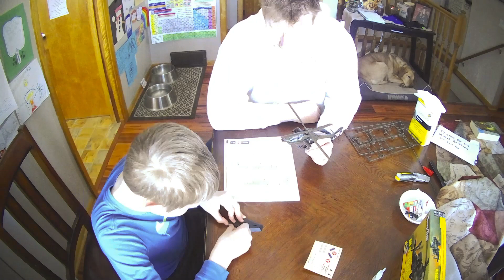AH-64 APACHE HELICOPTER BUILD